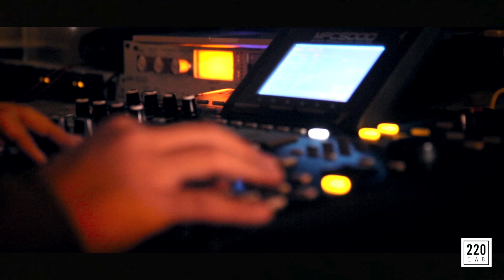backyard/SMACK DOWN [S-ZO -N- FOX] "prod. Psycho_Nasubi a.k.a Jack D Heler" (2019)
＊DIRECTED
-Kiddblazz-

＊SpecialThanks
-RAWAXXX-
-Beeniesgold-